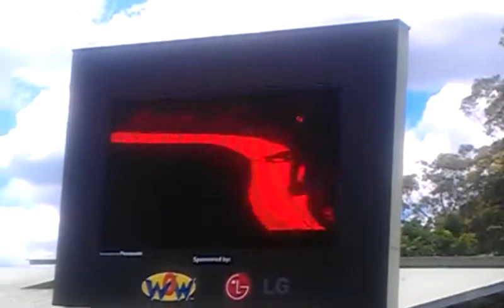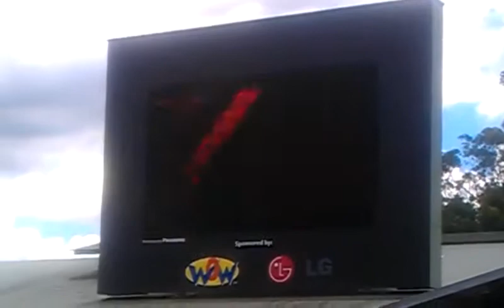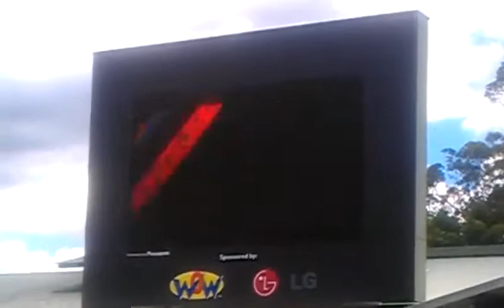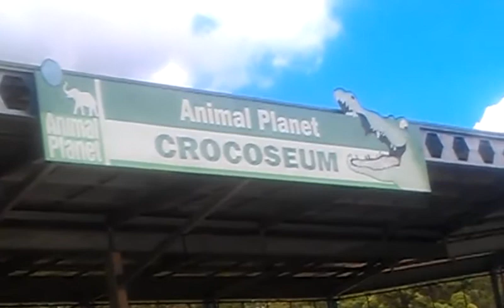The Crocodile Hunter -Steve Irwin- family and staff perform in the Crocoseum at the Australian Zoo